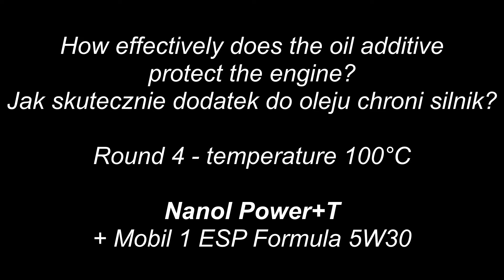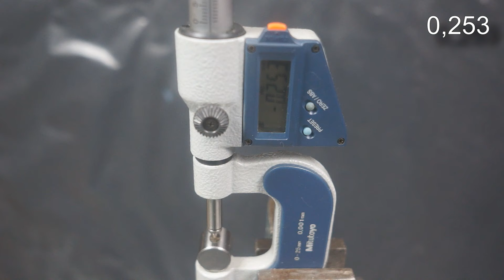Nanol power + T + Mobil 1 ESP Formula 5W30 Test dodatków do oleju 100°C Piotr Tester / oil additive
Runda 4 / Round 4
Temperatura: 100°C (dodatek z olejem podgrzewany jest do temp. 100°C)
Temperature: 100°C (additive with oil is heated to 100°C)
Nanol power + T + Mobil 1 ESP Formula 5W30

Im więcej ciężarków uda się postawić na maszynie do momentu jej zatrzymania, tym testowany dodatek z olejem będzie charakteryzował się silniejszym filmem olejowym. Test bada odporność filmu olejowego na rozerwanie.
Pomiar próbki dokonywany jest mikrometrem - im wynik z danym obciążeniem jest niższy (wyżłobienie w próbce jest mniejsze), tym dodatek do oleju da lepszą ochronę silnikowi.

The more weights that can be placed on the machine until it stops, the stronger the oil film of the tested additive will be. The test examines the resistance of the oil film to tearing.
The sample is measured with a micrometer - the lower the result with a given load (the gouge in the sample is smaller), the oil additive will give better protection to the engine.
The table will give the result of the gouge in the sample, the number of weights put on the machine, the temperature when the machine is stopped.

Zestawienie Piotr Tester - wszystkie tabele z wynikami:
Summary Peter Tester - all tables with results:

Produkt do testów dostarczył - Nanol. Dziękuje
Ultra płynny dodatek do oleju z nanocząsteczkami miedzi.

The product for testing was provided by - Nanol. Thank you
Ultra liquid oil additive with copper nanoparticles.